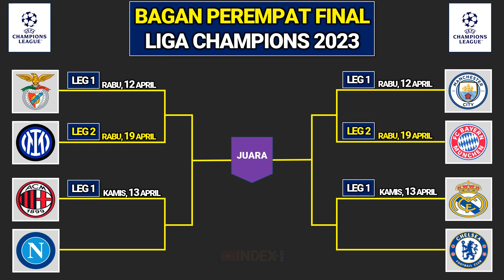Jadwal Lengkap Babak Perempat Final Liga Champion 2023 ~ Bagan Perempat Final